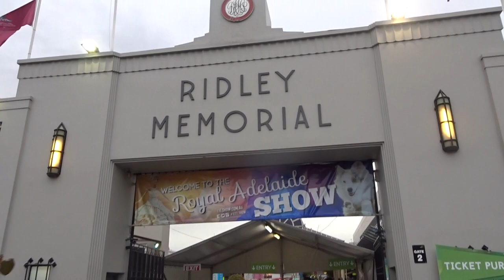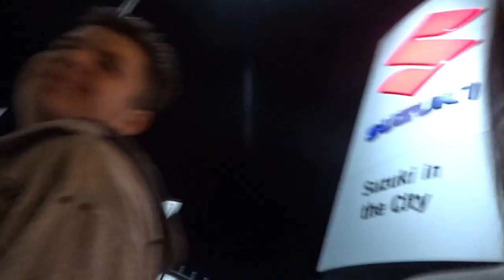ROYAL ADELAIDE SHOW VLOG | KOOKLA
HEEEY EVERYBODYYYY
Sorry I've been like AWAL but I have so many new videos coming your way so get excited!

How do you like my new intro? Killa right?
( ilysm sal)

I hope you enjoyed this video! Give it a big thumbs up, sub and comment! I'll see you all soon ... and there might be a giveaway around the corner... shh!

Also, can we acknowledge that I have over 10k views on my zala video? U GUYS ARE AMAZING

Thankyou so much for watching and ill see you in my next video
kooklas!

KOOKLA xoxo